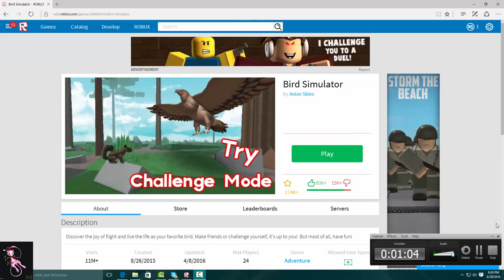Bird Roleplay ep1/The Murderer